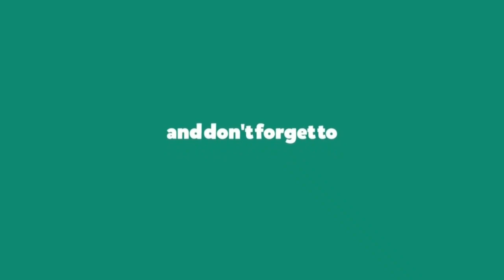Pescuit pe Oltet la Nisiparnita ! O zi cu ghinion dar si satisfactii !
Am pescuit la Clean stil Pluta cu Nisiparnita !